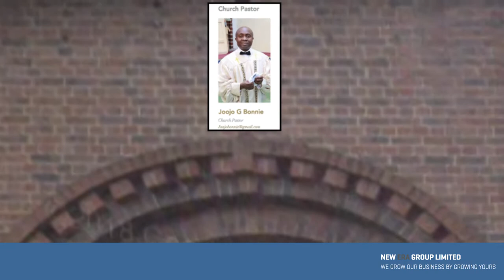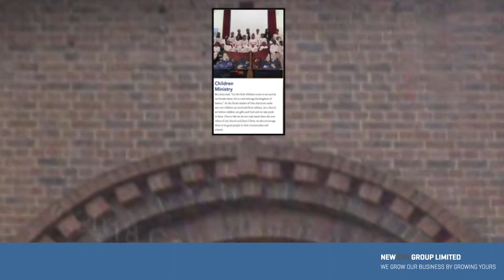Hackney SDA Church Artist Impression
Here is one of our artist impressions of a high brightness screen installation at Hackney SDA Church. As you can see from the video, we can create cutting edge, unique artworks to suit each business.